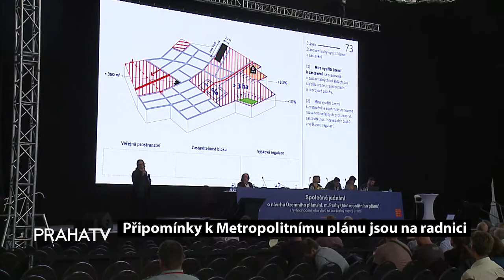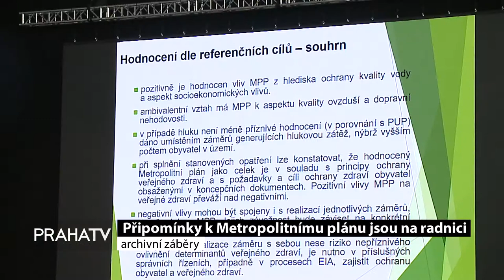Připomínky k Metropolitnímu plánu jsou na radnici